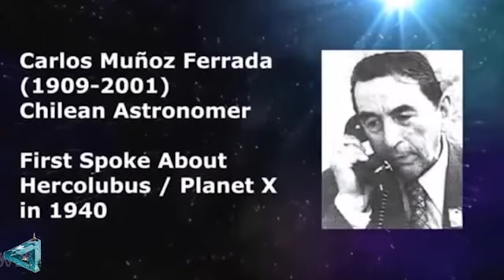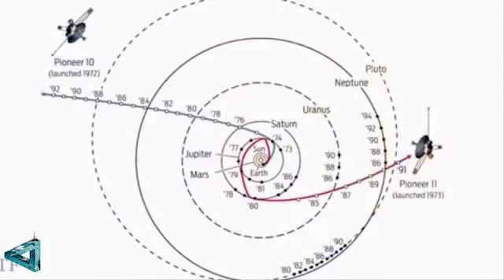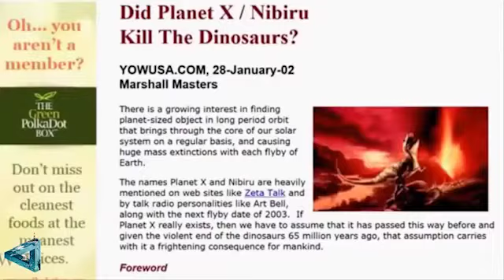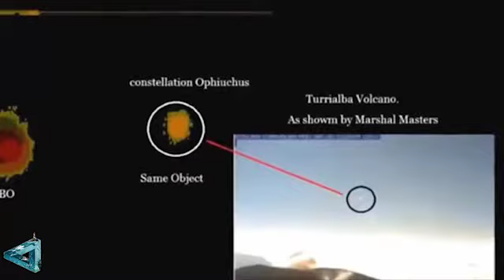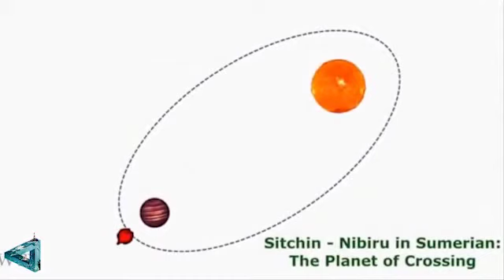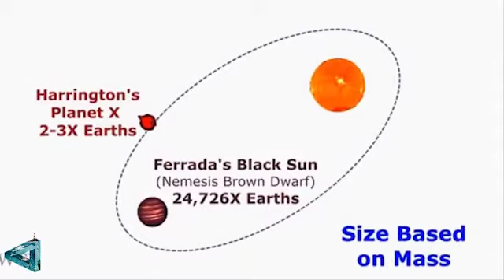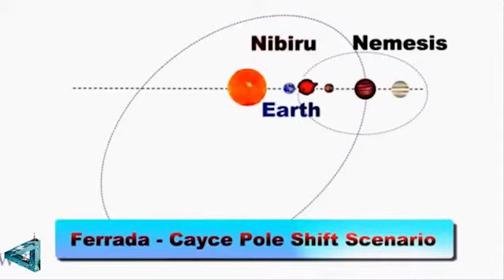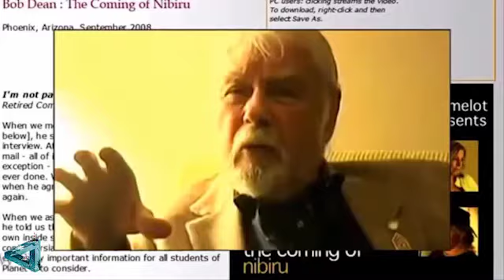Nibiru 30 August 2017 Message To The World as The System Will Affected US